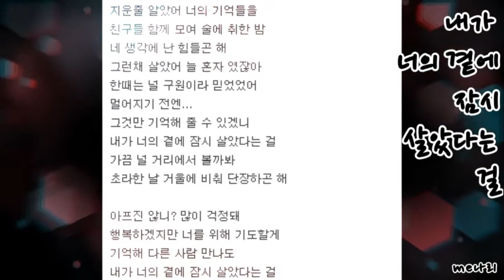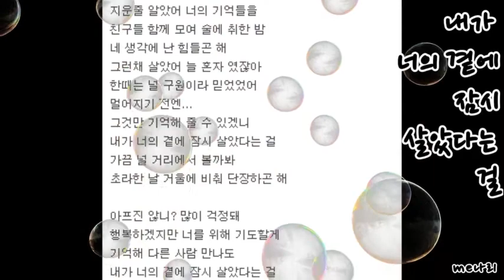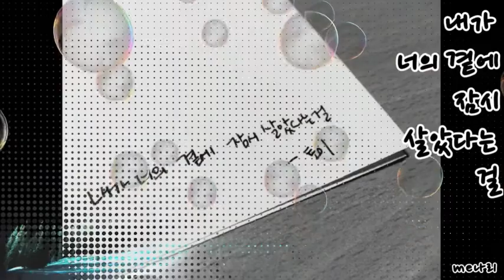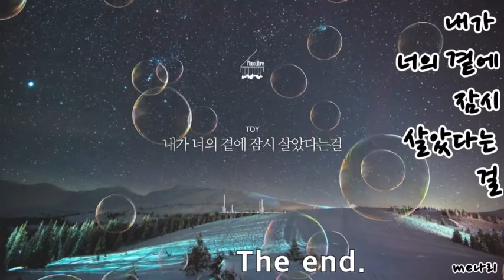A 🎧내가 너의 곁에 잠시 살았다는 걸 오카리나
내가 너의 곁에 잠시 살았다는 걸